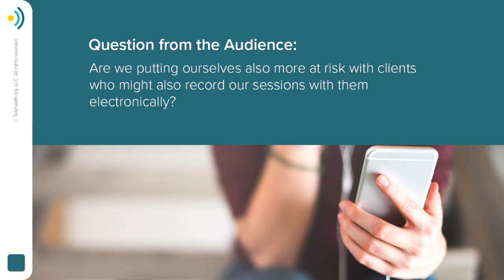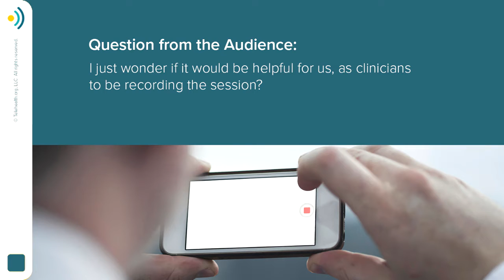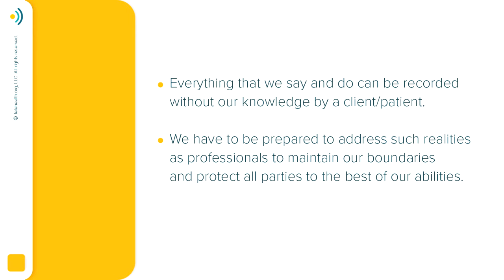Should telehealth sessions be recorded?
For a full-service telehealth training segment associated with this topic,

Need CME(s), CNE(s), or CE(s)?

Register for full CME, CNE, or CE credit(s) for multi-modal, 100% online, on-demand telehealth professional training programs. Registration gives you access to slides, handouts, course materials, and course completion certificates for your licensing board

and register for one of our 55+ no-cost telehealth newsletters If you are seeking telehealth-specific vendors to provide technology,

Telehealth.org was founded by Marlene M. Maheu, PhD